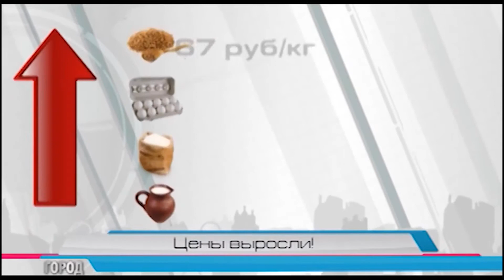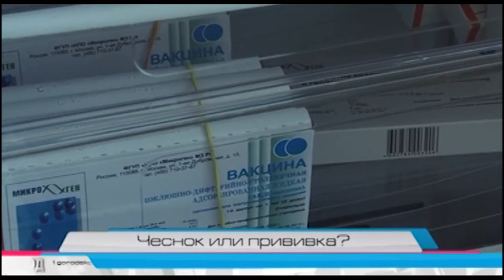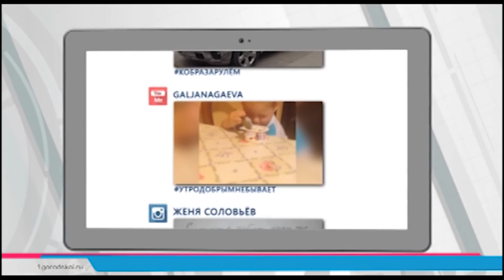Служба новостей "Город" 06.10.15